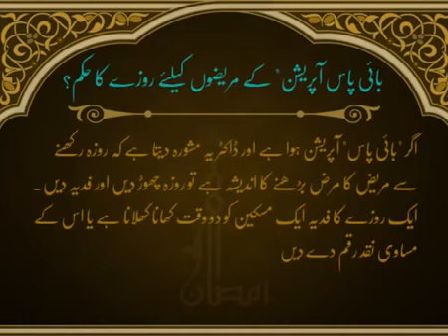Bypass Marezun Ke liy Roza | Ramadan Tips | Deen Islam | HD Video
Ramadan Tips
Bypass Marezun Ke liy Roza